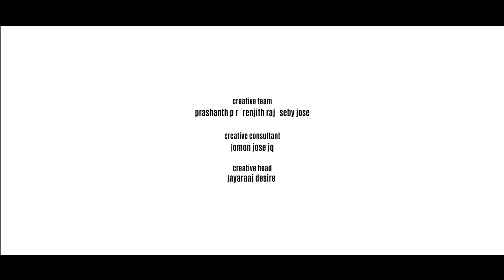Must Watch Indian Web Series on Netflix, Amazon Prime, Zee5 & MX Player | Frency Review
We list down some of our favorite Indian web series that you definitely must check out.

panchayatwebseriesreview